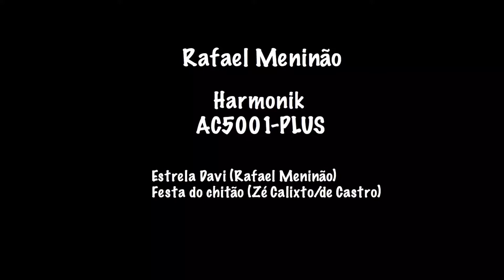Rafael Meninão - Harmonik microphones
Forrozinhos instrumentais + Harmonik AC5001-PLUS

Estrela Davi (Rafael Meninão)
Festa do Chitão (Zé Calixto/de Castro)